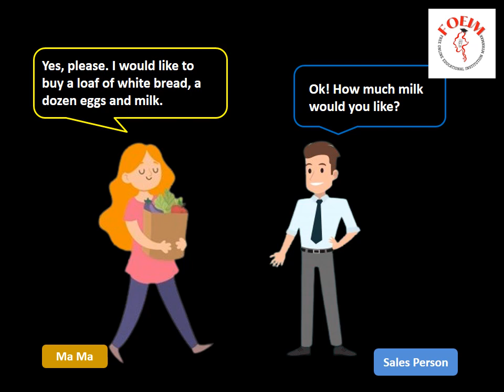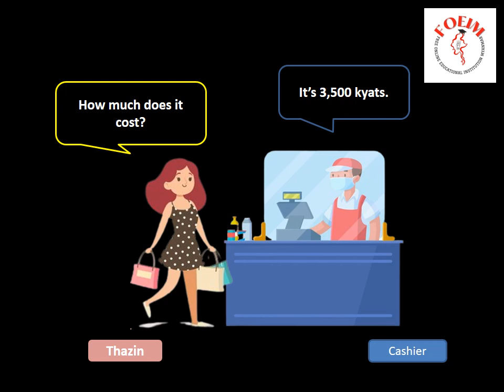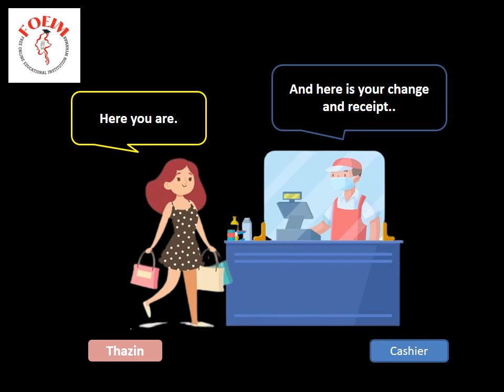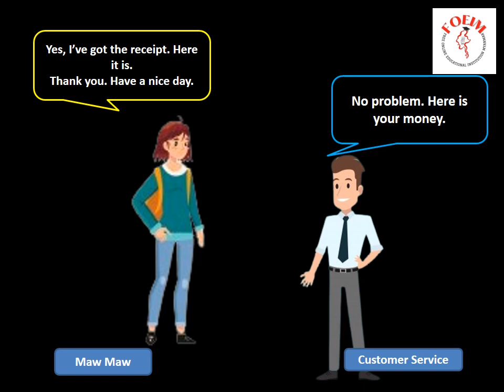Going shopping at the supermarket